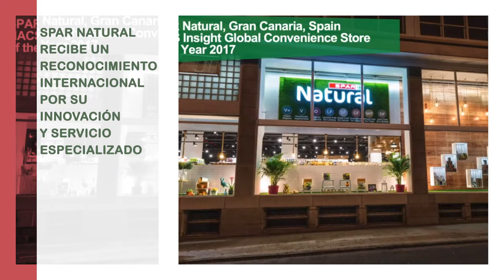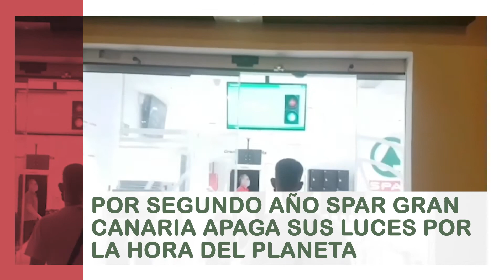SPAR 30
Decimos adiós a marzo, un mes protagonizado por el respeto al medio ambiente y 'La Hora del Planeta', con un nuevo SPAR más sostenible en Las Torres, la renovación de nuestra alianza con el Museo Canario y mucho más... Descubre cómo han sido nuestros últimos 30 días en nuestro vídeo-noticias.